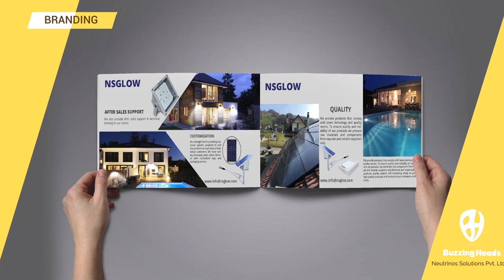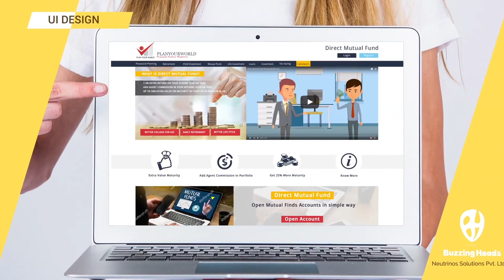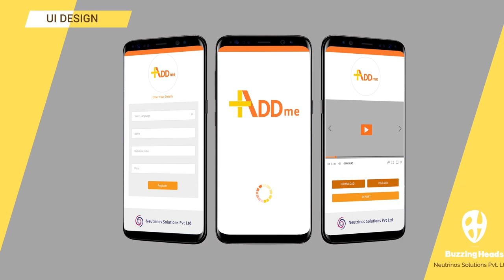Graphic Design Portfolio Buzzingheads